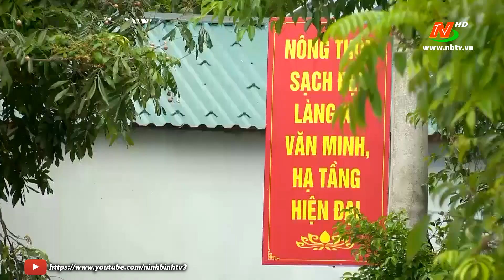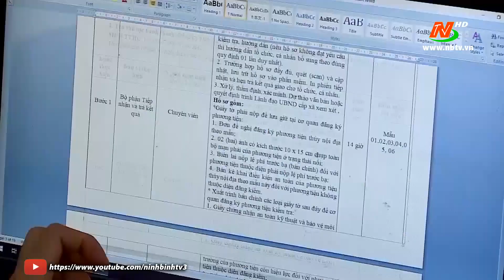Khi Bí thư cấp xã không phải là người địa phương.